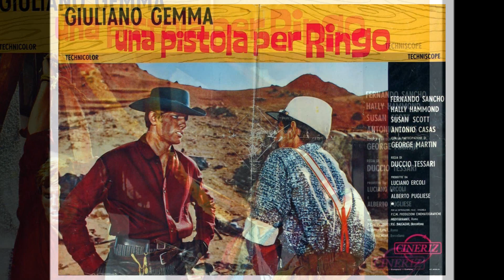夕陽の用心棒 - Una Pistola per Ringo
Ennio Morricone
C : Giuliano Gemma , George Martin , Fernando Sancho